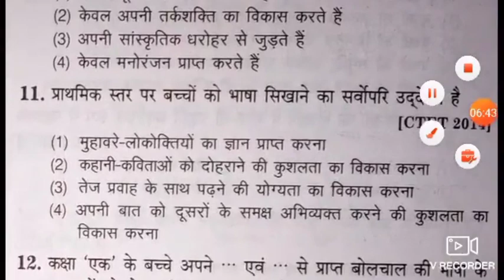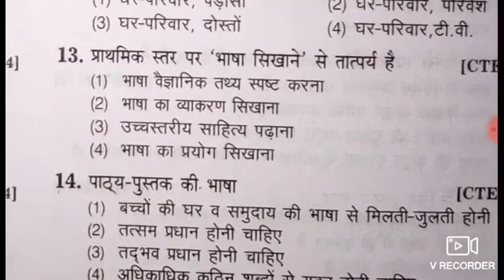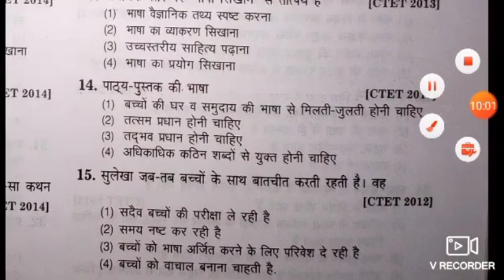HTET2021 important Hindi 15/15 आपके TGT PGT PRT ।।